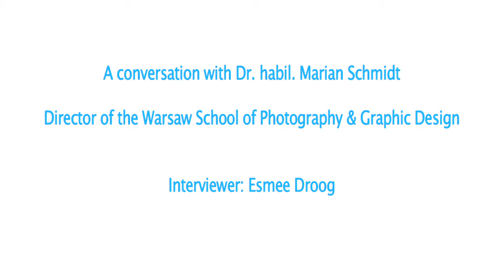Why Study in Warsaw School of Photography and Graphic Design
The Warsaw School of Photography and Graphic Design is a unique international school in the capital of Poland. We offer a distinctive, personalized education for students who are at least 18 years old and have graduated from secondary school in any country. There is no upper age limit.
Young persons face the problem of finding work in a profession which passions them. To help them, we encourage them to find more about themselves and at the same time a way of harmonizing with modern society without losing their integrity, talent, creativity, uniqueness and above all their soul.
We also welcome older students who for years have made a living and feel that they would like to change their profession. We are very glad to receive people of any age who have the impression there is a spiritual, creative dimension lacking in their lives and want to do something about it. We will help them find it. We respect the individual path of students from those who want to make a successful career, ambition to become internationally known or be at the front of the avant-garde to those who seek poetic, everlasting, transcendental values in their work.  You will find all possible directions, even contradictory, among our faculty. We will help you find the path that corresponds best to your personality, sensitivity and vision. We acknowledge that the best way of learning is not by repetition or by taking for granted what others teach you, even if they are masters in their fields. Learning means asking the right questions and discovering their solutions by oneself. We begin by discovering what is already known until we make our way to the unknown and find our own solutions.

Do you feel like studying there?